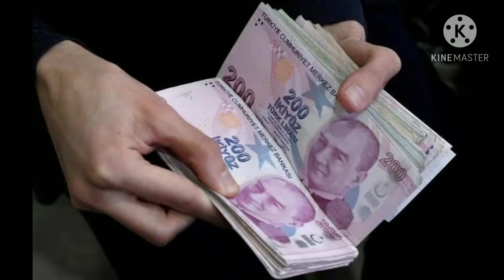Salary In Merchant Navy Rank Wise.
Equipment use to make video

Your Quaries

merchant navy fitter salary
merchant navy ship whatsapp
status